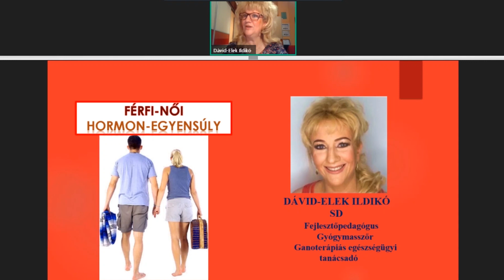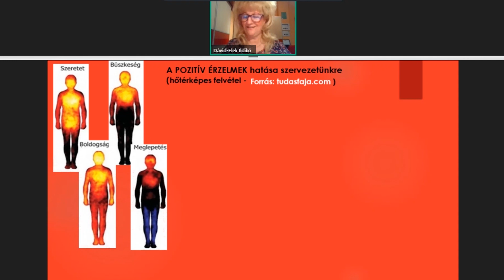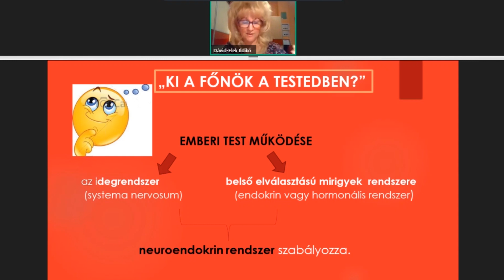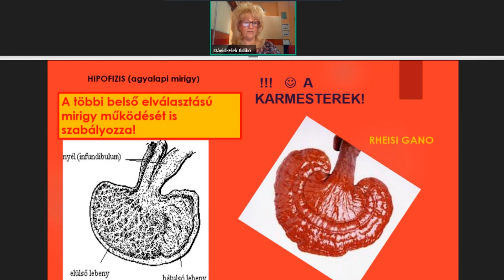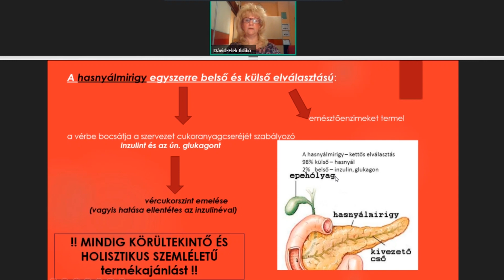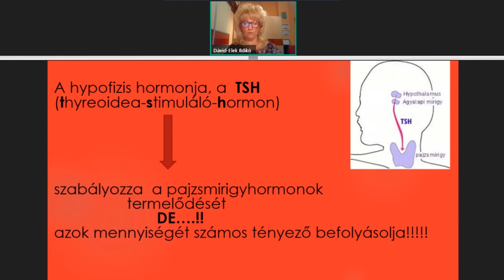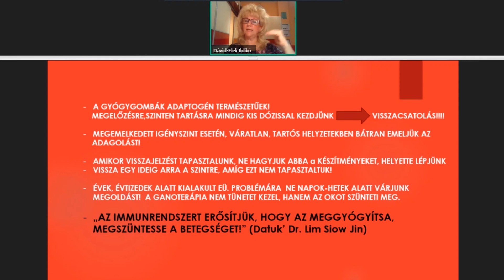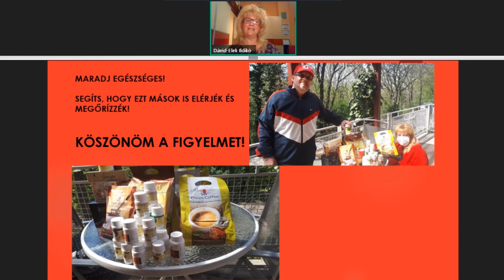Férfi-Női hormon egyensúly - Dávid-Elek Ildikó | DXN MLM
Férfi-Női hormon egyensúly
Dávid-Elek Ildikó fejlesztőpedagógus, gyógymasszőr, ganoterápiás egészségügyi tanácsadó

"Az immunrendszert erősítjük, hogy az meggyógyítsa, megszüntesse a betegséget!" Mondta Datuk Dr Sim Siow Jin a DXN alapítója és vezetője utalva arra, hogy miért is hozták létre ezeket a termékeket, élelmiszereket.

A mai világunkban a legfontosabb kincsük az egészségünk és annak minél hatékonyabb védelem. Ebben a pandémiás időszakban ez hatványozottabban igaz és egyre többen döntenek a tudatos egészséges táplálkozás mellett.

És hogy tud ebben a szélsőséges helyzetben is ilyen hatékonyan teljesíteni a DXN termékcsalád?

A DXN minden egyes termékei olyan összetevőkből vannak összeállítva, mint például ganoderma gomba, morinzhi vagy éppen spirulina alga. Ezek az ősi ázsiai növények,  azok amelyek az igazi erejét adják ezeknek az élelmiszereknek.

Csatlakozz te is a DXN családhoz és tapasztalt meg saját magadon a pozitív változást!

Kócsó László CA
🌐 Webkonferencia